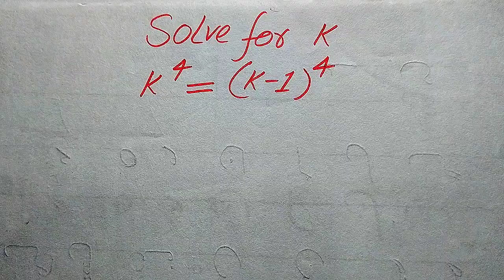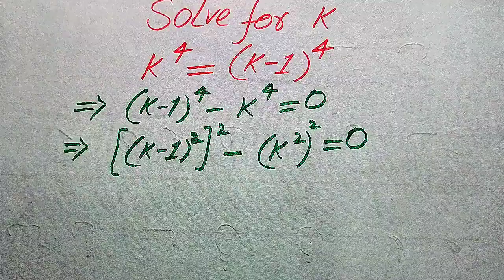Solving a 'Harvard' University entrance exam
Harvard University Admission Interview Tricks | 99% Failed Admission Exam | Algebra Aptitude Test

Harvard University
Oxford University
Cambridge University
Ivy League Schools

math problem
algebra 2

Math Olympiad | A Nice Algebra Problem |
Olympiad Algebra
olympiad preparation
international olympiad maths
olympiad mathematics
international olympiads
international maths olympiad
olympiad
mathematics
math olympiad
olympiad mathematics
maths olympiad
olympiad math
maths trick
olympiad
maths olympiad
olympiad mathematics
math olympiad
mathematical olympiad
olympiad math
maths
Brazil Maths Olympiad Question maths​​ matholympiad @MathOlympiad0